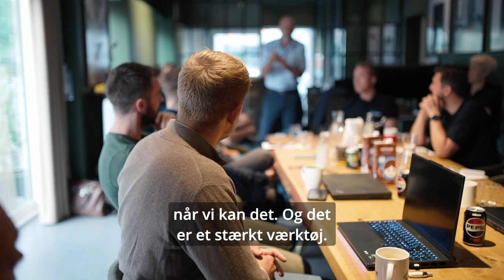📈 Hvordan opnår man en vækst på 2100% på rekordtid?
Clarke Entreprise Aps har svaret på, hvordan man vækster med raketfart  🚀

1000 tak, Esben Ravn, for de flotte ord 🙏🏼 Jeg har som rådgiver og coach arbejdet individuelt med Esben, og med hans team har vi fokuseret bl.a. på kommunikation og forhandling.

Clarke har på få år opnået en vækst på hele 2100%, hvilket har været med til at sikre dem en Børsen Gazelle 2024 🎯

👉🏼 Det, der bl.a. gør dem unikke i byggebranchen, er deres fokus på at udvikle en virksomhedskultur baseret psykologisk på tryghed og emotionel intelligens.

Det skaber et arbejdsmiljø, hvor alle føler sig trygge til at dele deres tanker og idéer.

📈 Den tilgang har opbygget et stærkt team, som både leverer på højt niveau og trives i hverdagen.

Clarke Entreprise er hermed endnu et bevis på, at vækst og et godt arbejdsmiljø går hånd i hånd – og det er en fornøjelse at være med på deres rejse :)

Følg med her på kanalen hvis du vil blive klogere på forhandlingsteknik, emotionel intelligens, psykologisk tryghed og meget mere indenfor:

forhandling
ledelse
nonverbal kommunikation
karriere
psykologi
personlig udvikling
adfærd mv.

Du vil få masser af tips, tricks og strategier som du kan bruge såvel professionelt som privat.